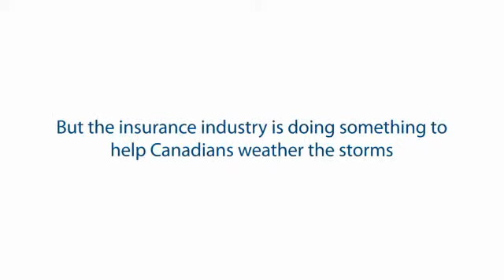Kelowna Wildfires of 2003 -- A Claims Manager's Story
Meet claims manager, Greg Thierman, as he talks about the role he played in working with people and businesses restore and recover from losses that occurred when wild fires broke out and engulfed the city of Kelowna.
To learn more about the role insurance plays in our daily lives and find out about exciting careers in the insurance industry, go